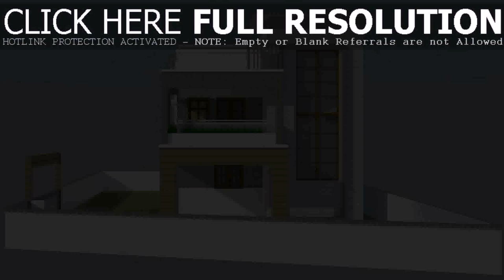Front Balcony Design In India (see description)